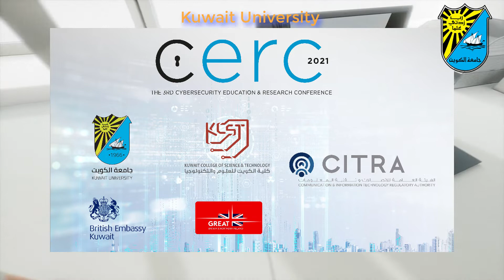CYBERSECURITY EDUCATION AND RESEARCH CONFERENCE November 23-24 2021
"CYBERSECURITY EDUCATION AND RESEARCH CONFERENCE 2021"
The British Embassy in Kuwait and the UK Science & Innovation Network, in partnership with Kuwait’s Communication and Information Technology Regulatory Authority (CITRA), Kuwait University, Kuwait College of Science & Technology and the Kuwait Foundation for the Advancement of Sciences announce the third annual UK/Kuwait Cyber Security Education and Research Conference, CERC2021.This year’s event will be hosted virtually and is scheduled for the 23rd – 24th of November 2021.